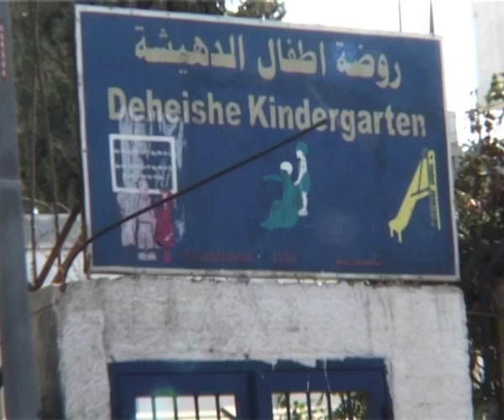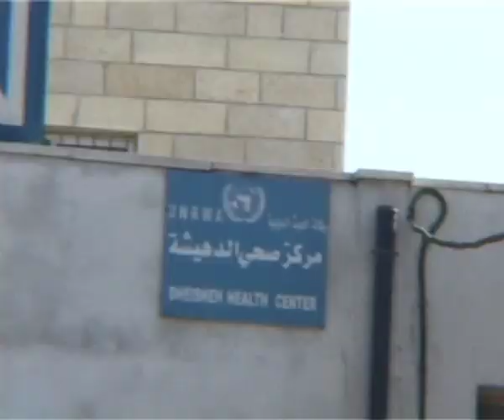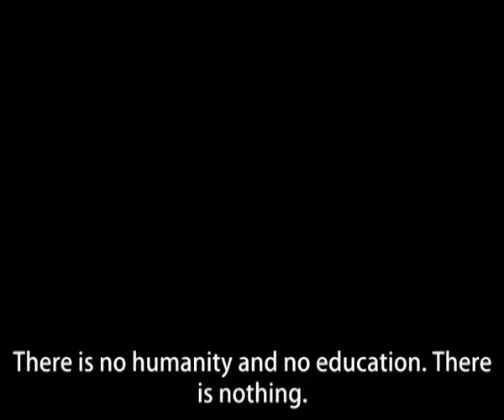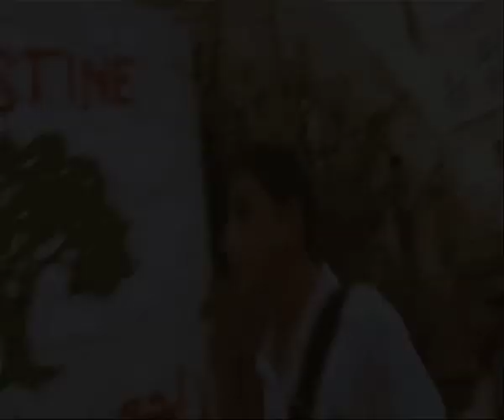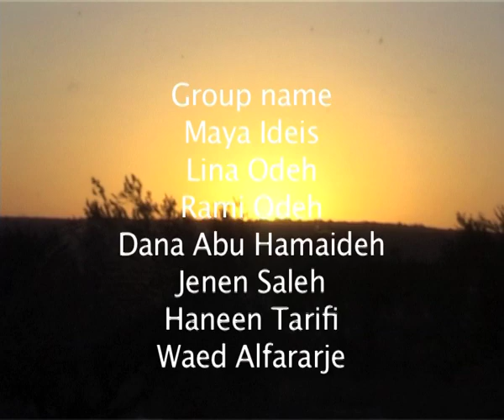Dheisheh (documentary film)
A documentary film about Dheisheh refugee camp. Made by students at Al-quds Bard college.